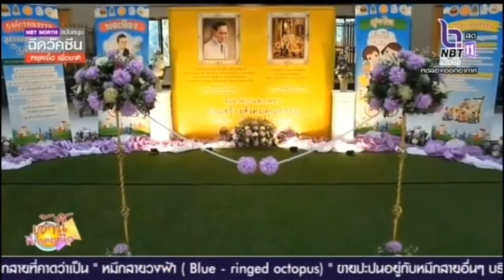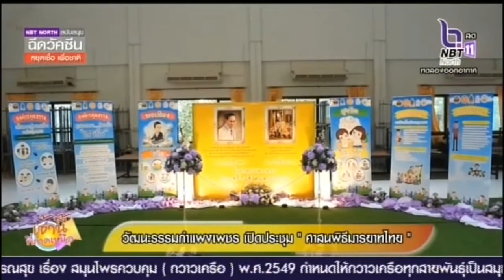วัฒนธรรมกำแพงเพชร เปิดประชุม ศาสนพิธีมารยาทไทย